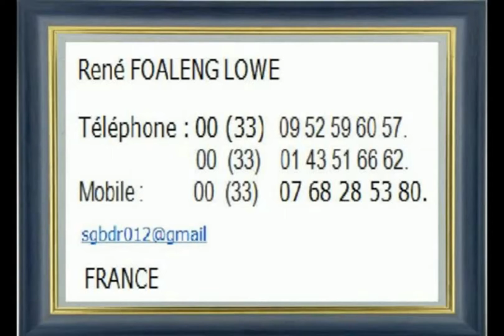1) Anatomie et physiologie humaine : Les cellules et tissus.